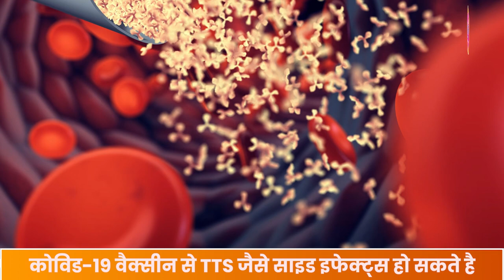Covishield Vaccine से जम सकता है खून का थक्का, कंपनी ने कोर्ट में मानी गंभीर साइड इफेक्ट की बात